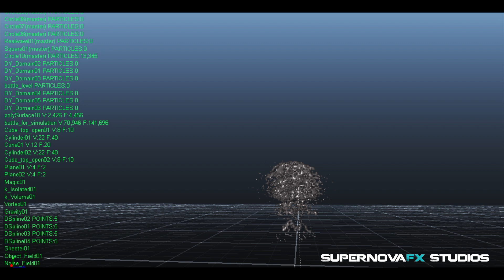Supernova FX Studios| VFX Reel 2017